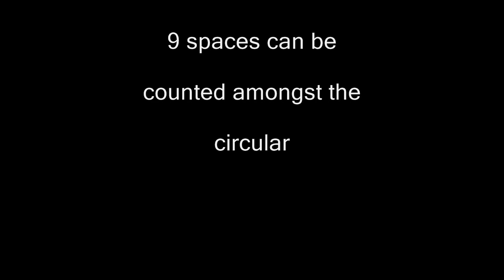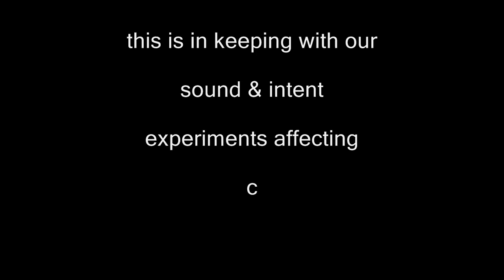1st Crop Circle of 2009 Explained